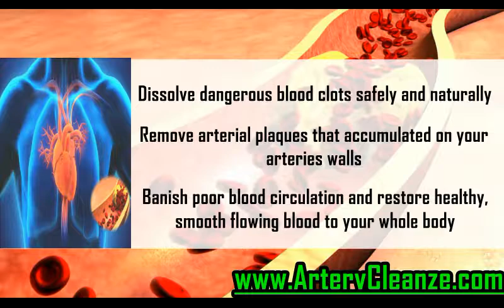Garden of Life Raw CoQ10 Review, Does Garden of Life Raw CoQ10 Work